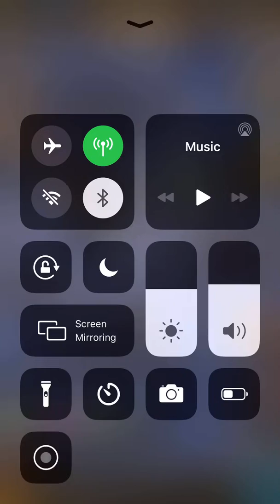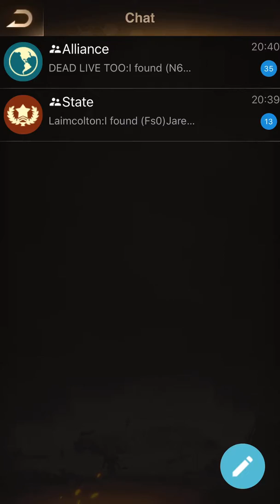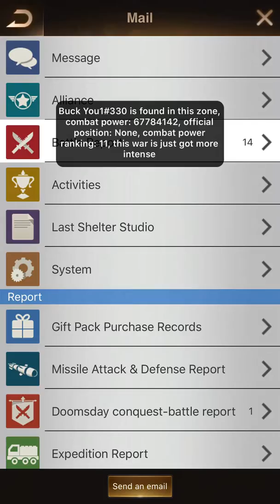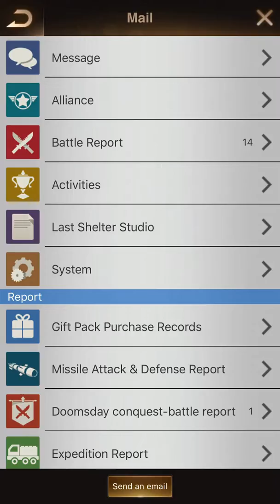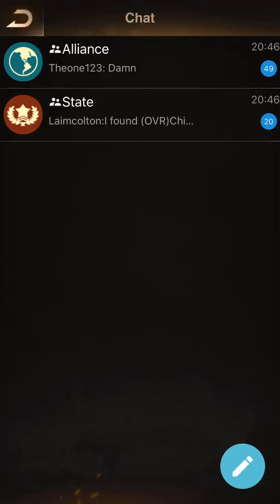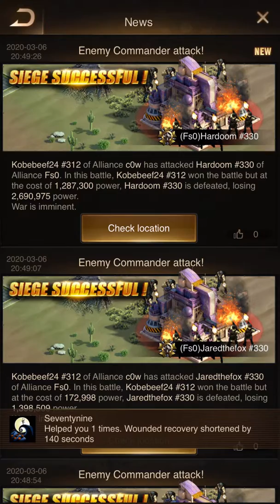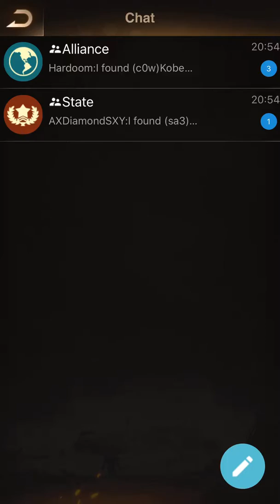330 vs 312 fast and fun ke